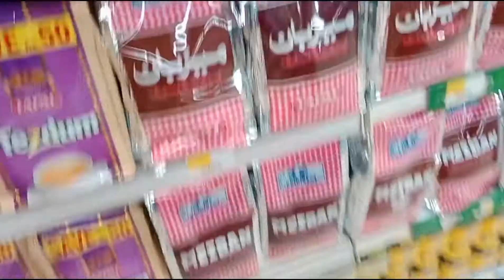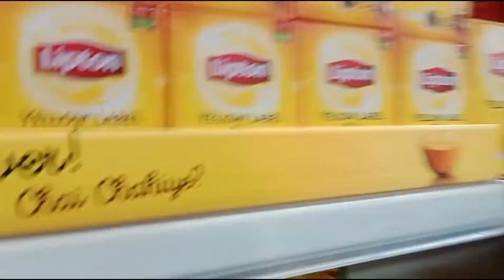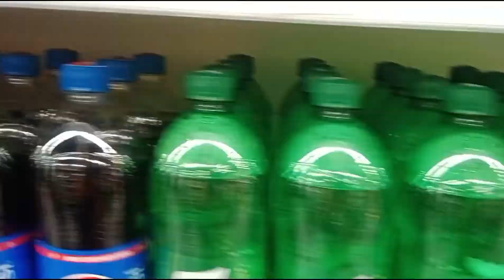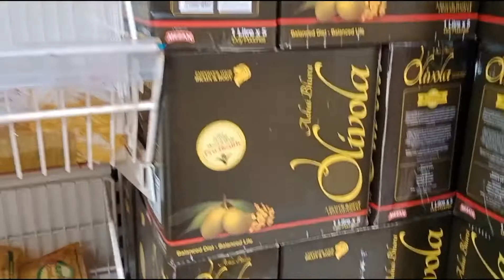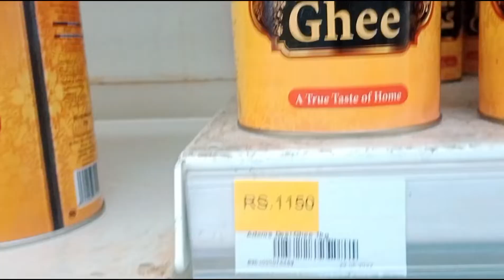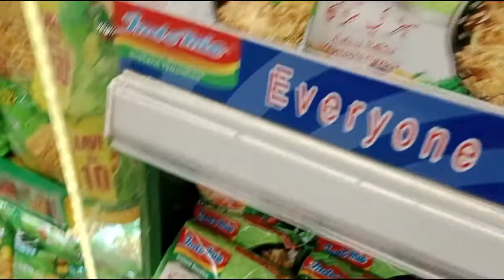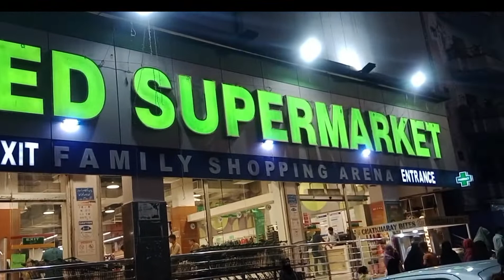HUM MOLE GAE VIDEO NAHI BANANE DI GAI HUMEN (SaimaOwaisVlog88)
HUM GAE THE MOLE MAGAR VIDEO NAHI BANANE DE GAI HAME BOLRAHE THAE ALOW NAHI HE MUJHE TO SAMAJH NHI ATA K MANA KIO KIA JATA HE BHAR HAAL YE VEDIO ME MAZEDARI NAHI AI INSHA ALLAH AGLI VEDIO SUKUN SE BANAEGE.